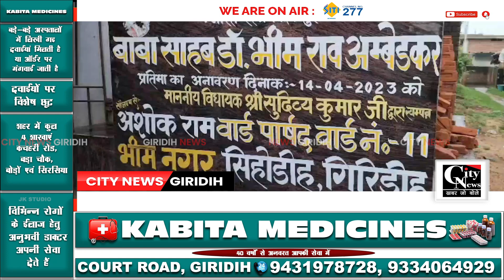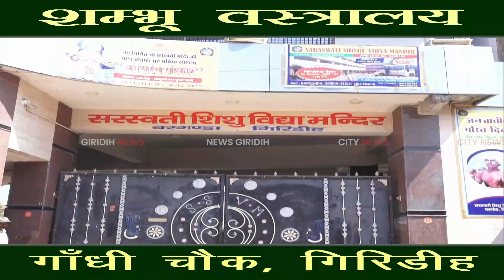Giridih भीम नगर में सड़क और नाली का निर्माण अब तक नहीं होने से ग्रामीण हुए परेशान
निगम क्षेत्र अंतर्गत वार्ड नंबर 11 भीम नगर में सड़क और नाली का निर्माण अब तक नहीं होने से  ग्रामीण हुए परेशान, सदर विधायक से लगाई गुहार